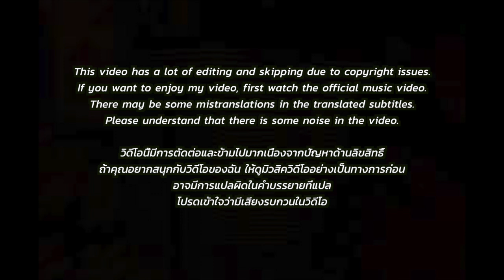🇹🇭🇰🇷🔥Korean Hiphop Junkie react to P9D - I’m Black (Interlude) (THAI/ENG SUB)